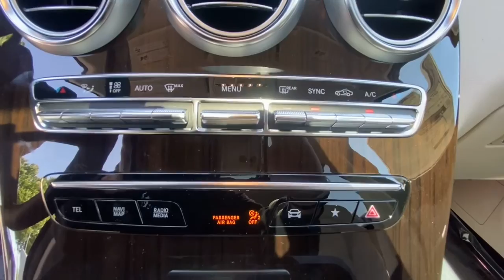2022 Mercedes-Benz GLC Duluth, Lawrenceville, Cumming, Johns Creek, Atlanta, GA M13772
Black New 2022 Mercedes-Benz GLC available in Duluth, Georgia at  Atlanta Classic Cars. Servicing the Lawrenceville, Cumming, Johns Creek, Atlanta, GA area.
2022 Mercedes-Benz GLC GLC 300 - Stock#: M13772 - VIN#: W1N0G8DB5NV372619